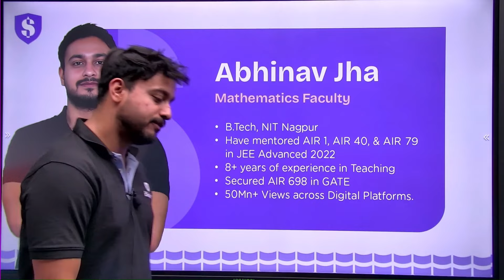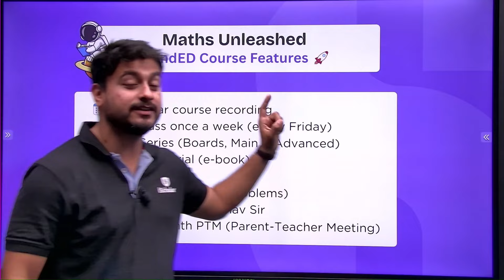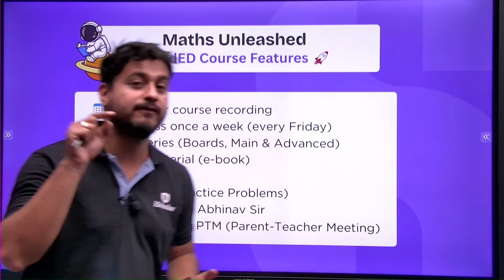JEE 2025: Complete Roadmap to Crack IIT-JEE | Best Preparation Strategy by Abhinav Jha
The Indian Institute of Technology Joint Entrance Examination (IIT-JEE), now known as
the JEE Advanced, is a highly competitive entrance exam conducted for admission to
undergraduate programs at the prestigious Indian Institute of Technology (IITs). It is
regarded as one of the toughest engineering entrance exams in the world and attracts
thousands of aspirants annually.

Maths Unleashed Program Highlights:
• Personalized Coaching: Tailored 1:1 sessions
• Expert Tutor: Skilled and experienced Maths Mentor
• Special Teaching Methodology: Richard Feynman Technique
•  Focus on conceptual learning and Board Preparation
• Confidence Building: Boost your Maths skills and self-assurance
• Comprehensive Curriculum: Covering in-depth course materials for board exams.